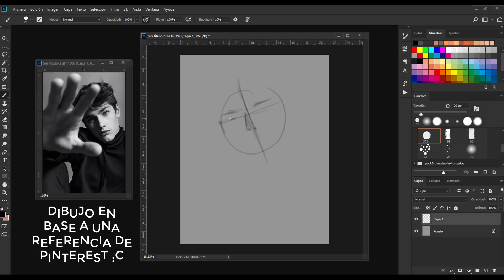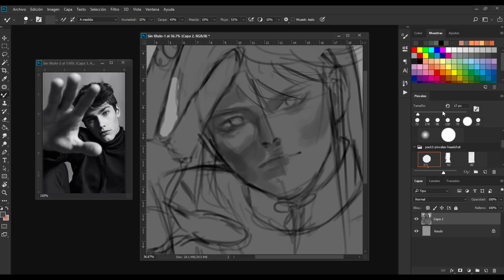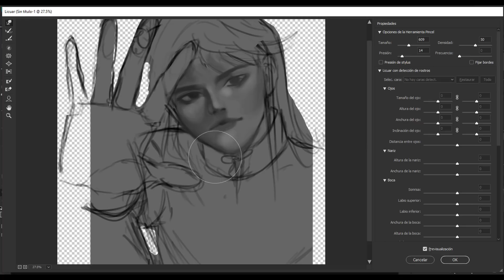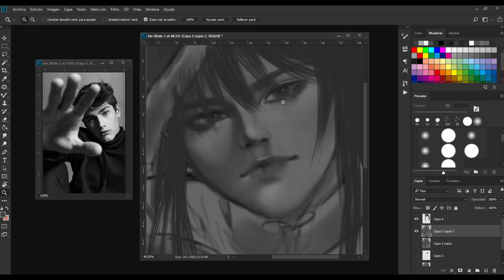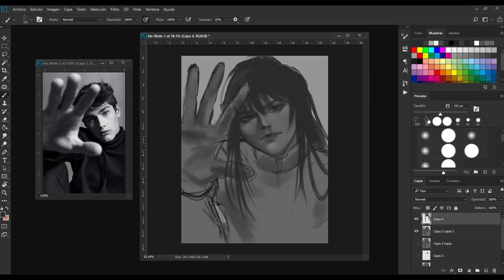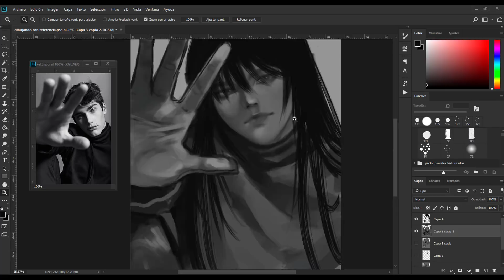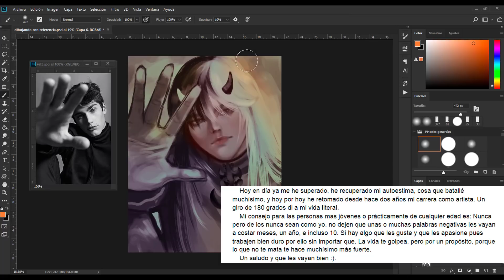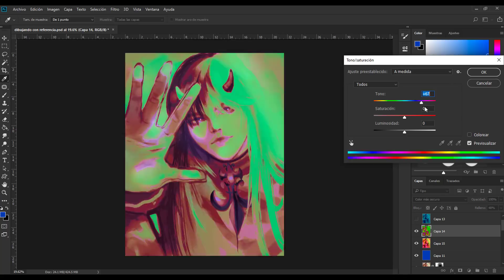CONFESIONES de DIBUJANTES Parte 5 ¿Te identificas con una?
Hola! (´• ω •`)ﾉ [ LEEME POR FAVOR ;w;]
Tenemos video al fin! jaja me extrañaron? no? :C bueno uwu jaja
Video de confesiones de dibujantes parte 5! donde estaré leyendo pues... confesiones de ustedes, lindas personitas dibujantes, sus secretos! jaja ya sea a modo anónimo o con nombre!